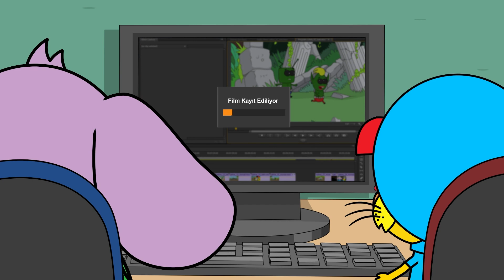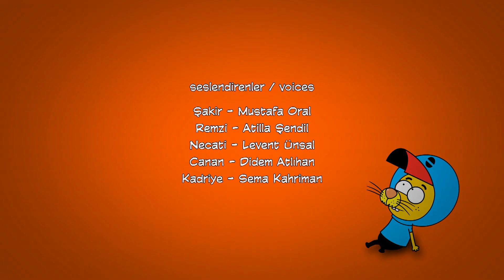पेट की यात्रा में स्वादिष्ट पड़ाव ।- 2 In1 Episode 30 - King Shakir | 2 इन 1 एपिसोड